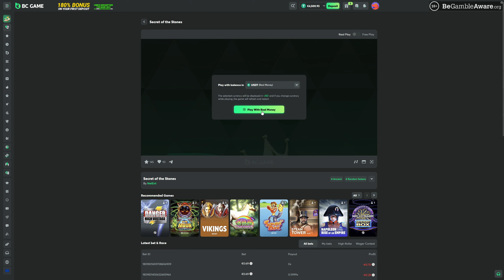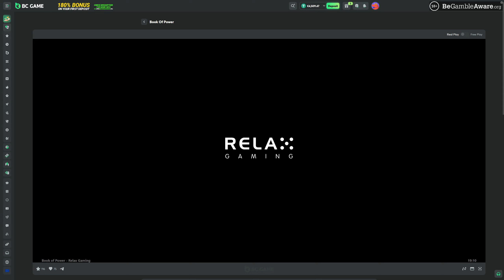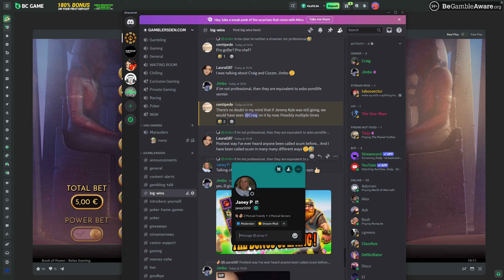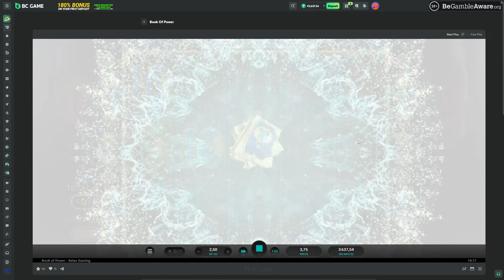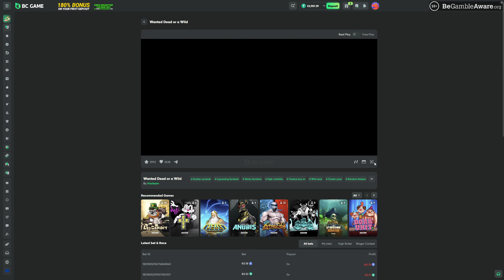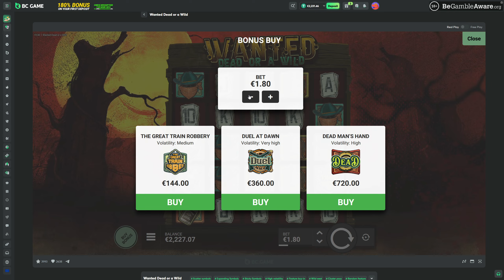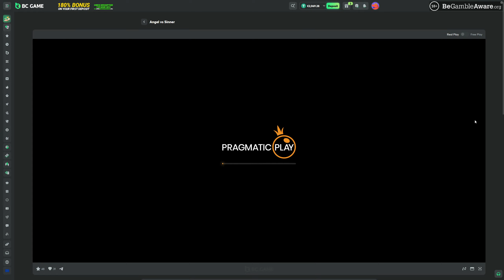Going for it big gambling session with Craig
👌 Backup Channel: @craigslotschannel